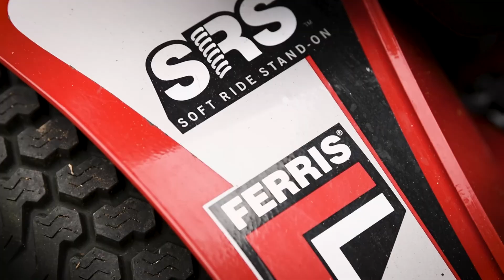Ferris® SRS™ Z1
The new Ferris® SRS™ Z1 Soft Ride Stand-On has been designed from the ground up for the professional landscaper. Its compact footprint and rear discharge 36" mower deck allow the operator to work in tight spaces, and the Kawasaki® FX600 engine and twin Hydro Gear ZT-3400 transmission give true commercial performance and longevity. The versatile 36" rear discharge cutting deck with standard twin offset mulching blades and a half height rear baffle gives a great finish every time, and cuts in ¼ inch increments from ¼" to 4 ½".